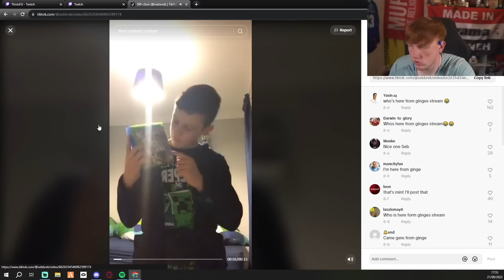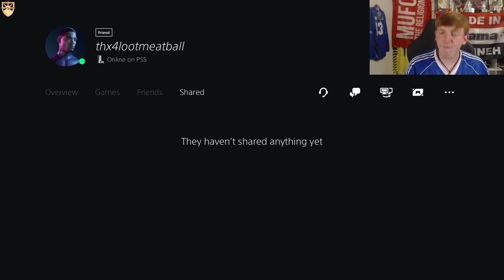Every Angry Ginge GTA Race (Ep 30) Stream Highlights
angryginge angryginge13 angry ginge gingeangry gta banned compilation races fifa 23 gta5 gta 5 clips best top pingu rage sidemen react ginger guy twitch vod vods full stream live livestream of tiktok funny clips playlist viral highlights v calfreezy